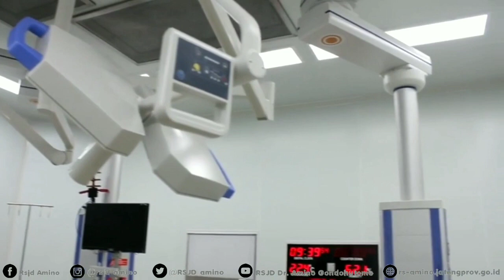Review Instalasi Bedah Sentral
Instalasi Bedah Sentral RSJD dr. Amino Gondohutomo merupakan salah satu bagian dari sistem pelayanan kesehatan di Rumah Sakit, yang penting dalam hal memberikan pelayanan kepada pasien yang memerlukan tindakan pembedahan, baik untuk kasus-kasus bedah terencana (elektif) maupun untuk kasus-kasus bedah darurat/ segera (cito). Untuk itu harus selalu steril,  terjaga kebersihannya baik ruangan,  peralatan,  maupun sarana prasarana yang ada.  Perawatnya yang bertugas di Instalasi Bedah Sentral juga harus selalu siap 24 jam sehari untuk selalu dapat memberikan pelayanan terbaik kepada masyarakat.